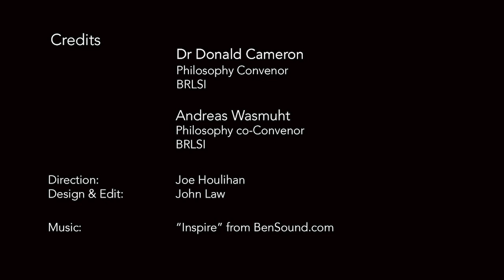Are You In Control of Your Own Destiny? Determinism & Free Will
In this recording of a live video lecture and discussion, Dr Don Cameron (Philosophy Convenor at BRLSI) explores the fascinating and long-debated subject of free will. Can we be the authors of our own fate, or is everything predetermined?

It seems that fundamental particles, electromagnetic radiation and the whole of matter behave in a way that follows natural laws. If this is true, a later state will always be a result of an earlier state and nothing else. This will include the activity of the nerve cells in our brains.

 It would seem that everything is predetermined. Even before a criminal is born, it was inevitable that he was going to commit his crime. All of our life events are predetermined.

Does that mean that criminals should not be punished and that there is no point in striving for any kind of success or being careful to avoid accidents? In fact, it does not, and the reason is an apparent paradox, which can be resolved with a little bit of analysis.